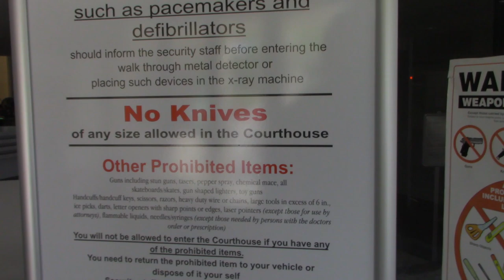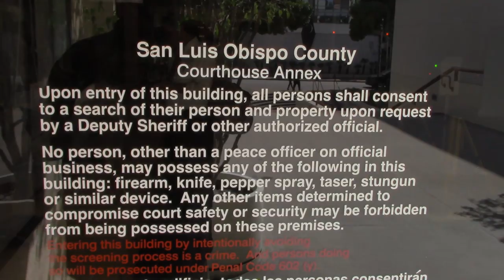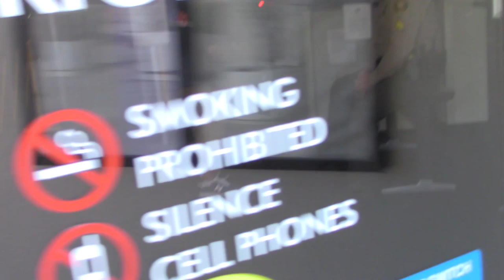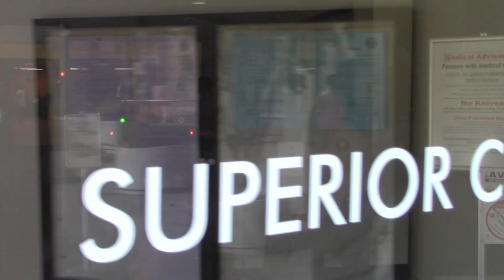KICKED OUT OF COURTHOUSE FOR RECORDING *HANDS ON* PART 1 (San Luis Obispo,Ca)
We wanted to show our audiences the inside of the San Luis Obispo Courthouse Annex. Instead we were removed from the building and told that recording is illegal. Since the supervisor on scene couldn't state the law he was enforcing, we were unsure if there even was a law. He refused to acknowledge our right to record inside the building. Part 2 very soon...